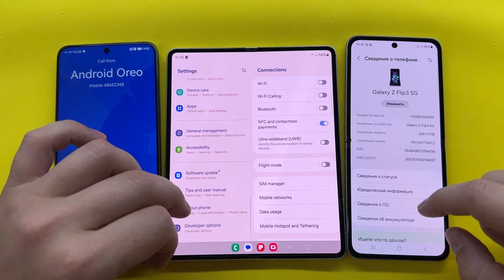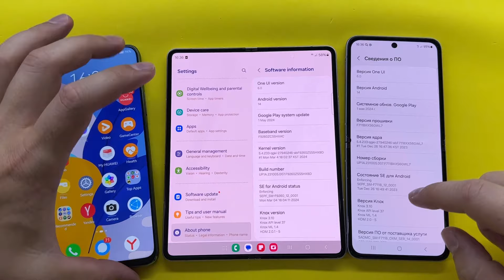Incoming Call Baby Phone vs Fake Calls Samsung Z fold vs Z Flip3 vs Huawei Y50